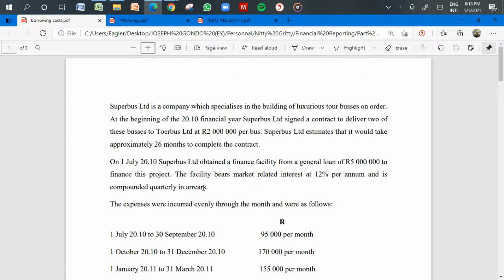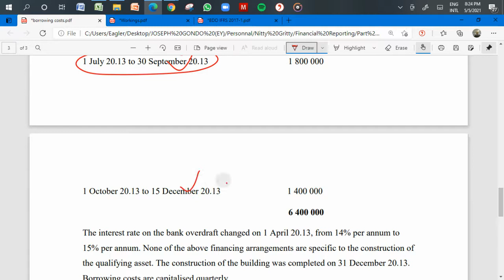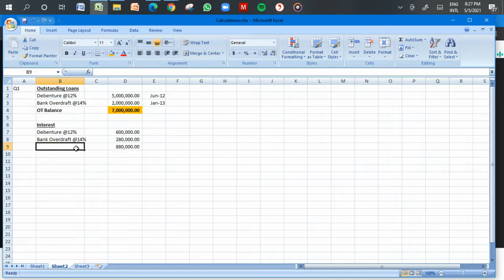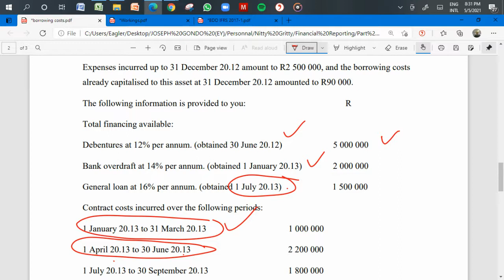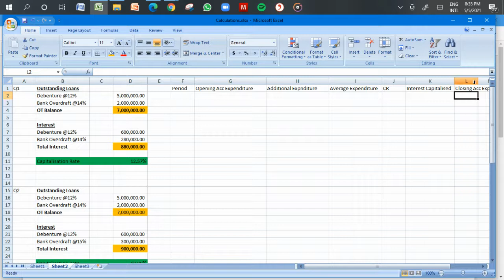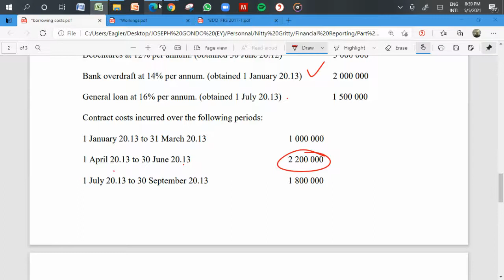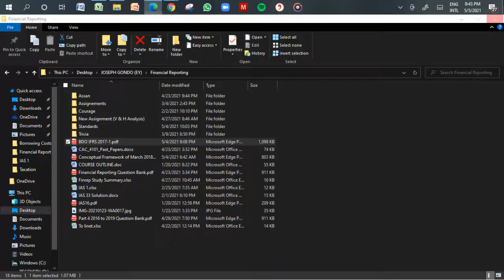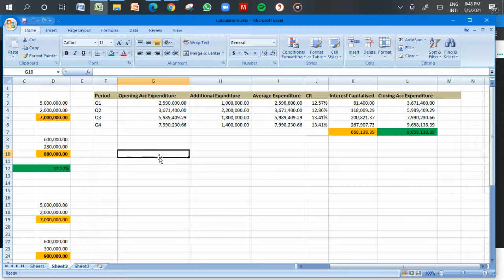IAS 23 Borrowing Costs-General Pool of Funds